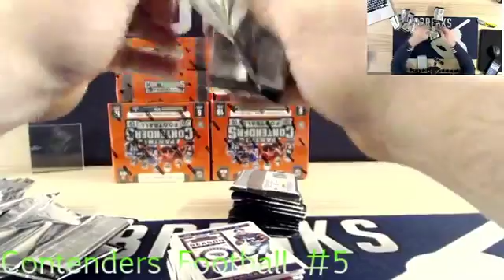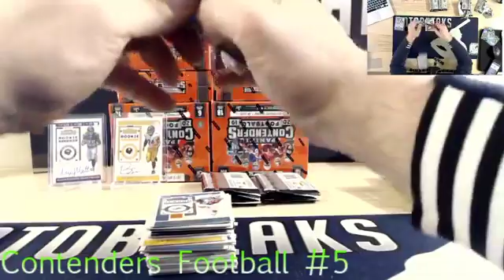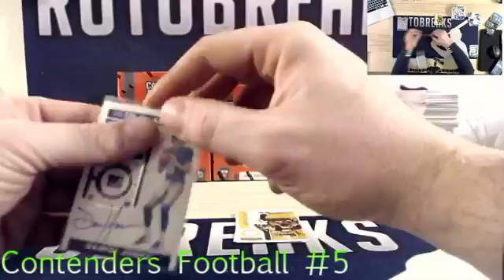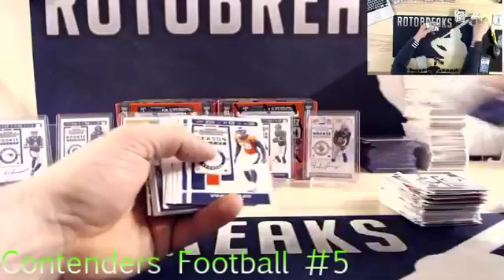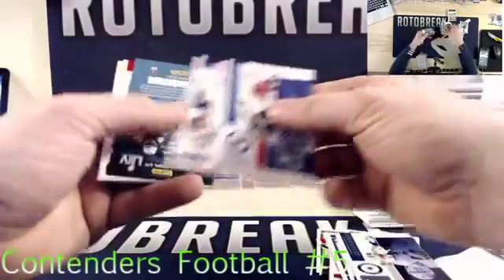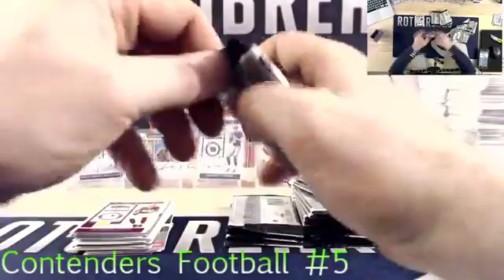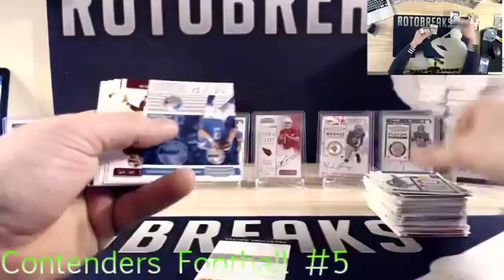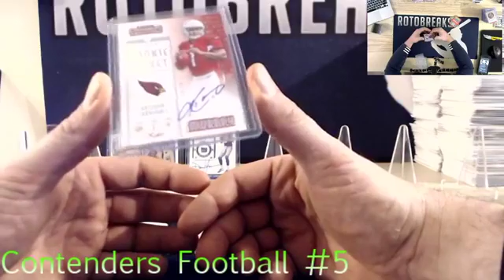Contenders Football PYT#5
2019 Panini Contenders Football